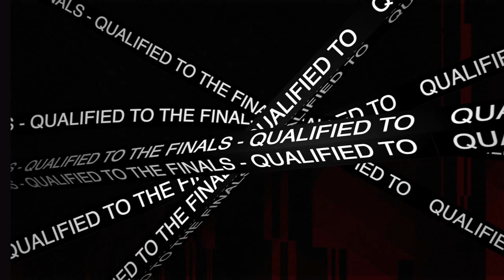Team BLINK Journey - XPortal GAME FEST - Kosovo - Sheshi Zahir Pajaziti